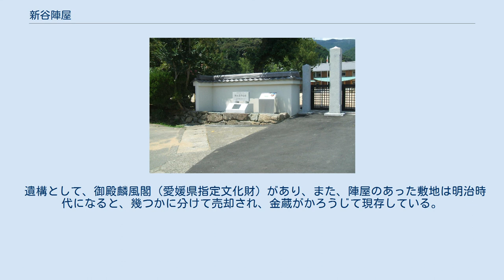新谷陣屋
新谷陣屋の記念碑（新谷小学校校門脇に所在） 麟風閣 地図 新谷陣屋（にいやじんや）は愛媛県大洲市新谷村（伊予国喜多郡）に置かれた陣屋で、大洲藩から分知された新谷藩の藩庁である。
 豊臣秀吉に仕えた甲府24万石を与えられた加藤光泰の嗣子で伊予大洲藩6万石の藩祖となった加藤貞泰は、関ヶ原の戦いでは東軍に属し島津軍と戦った。
その後慶長15年（1610年）、美濃黒野藩4万石から伯耆米子藩6万石に移封された。
大坂の陣では徳川方に属し、元和3年（1617年）に伊予大洲6万石の藩主となった。
 寛永9年（1632年）、第2代藩主泰興の弟・直泰は幕府より1万石の分知の了承を得て、新谷藩が立藩した。
寛永19年（1642年）、新谷の地に陣屋を構えた。
江戸時代後期になると数々の災害に見舞われ、一時は宗家の大洲藩が藩政を見ることになったりした。
 そういった苦難にも関わらず新谷藩加藤氏は9代続き、泰令（やすのり）の代に明治維新を迎えた。
廃藩置県後は新谷県庁舎として使用された。
 遺構として、御殿麟風閣（愛媛県指定文化財）があり、また、陣屋のあった敷地は明治時代になると、幾つかに分けて売却され、金蔵がかろうじて現存している。
現在陣屋のあった敷地は新谷小学校となっている。